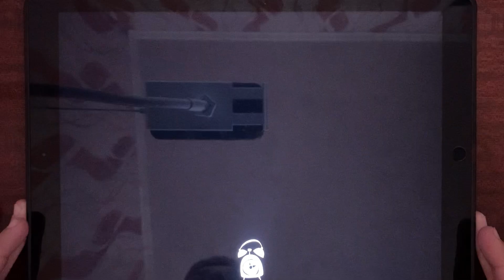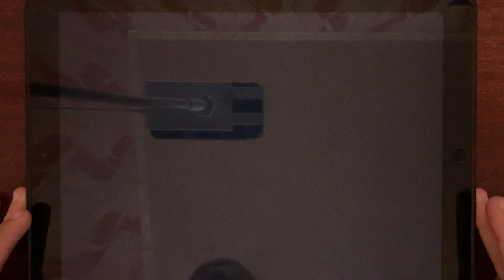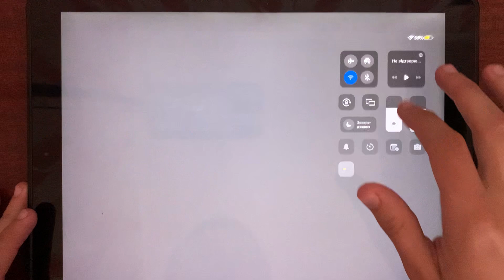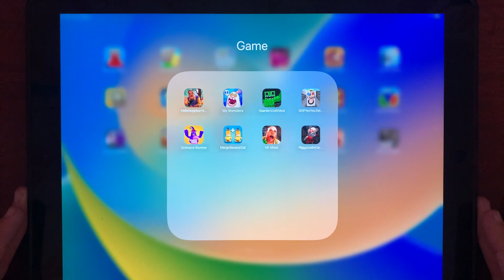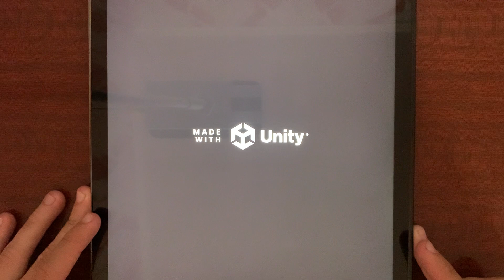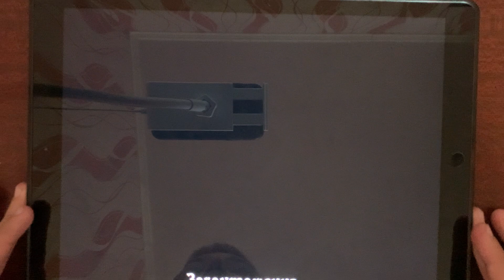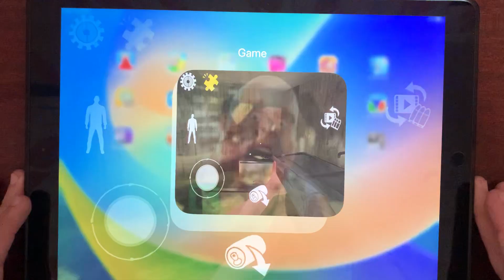Hello Neighbor Hide & Seek,My Singing Monsters,Garten Craft Mod,DOP Yes Yes Delete One Part...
Write a comment!